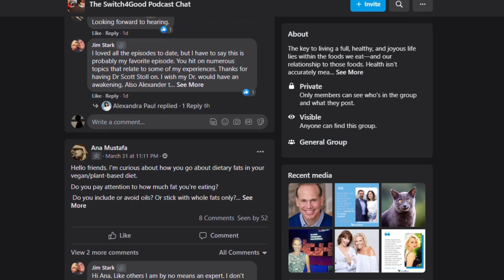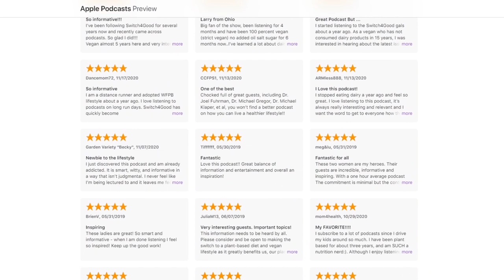Revolutionize Your Gut with Gastroenterologist and Author Dr. Alan Desmond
Got gut issues? We’ve got a doctor on call. Dr. Alan Desmond is a general practitioner and gastroenterologist based in the UK.

He incorporates whole, plant-based nutrition to treat the problem, not the symptoms, and he’s seen remarkable results with hundreds of patients.

He’s also the author of “Plant-Based Diet Revolution: 28 Days to a Happier Gut and a Healthier You” and serves as an ambassador for Plant-Based Health Professionals UK.

If you’ve got tummy troubles—from basic bloating to more serious conditions like IBS—to questions about probiotics and FODMAPS, Dr. Alan Desmond is in.

✅ What we discuss in this episode:
-How processed and animal-based foods affect digestive health
-How gut health affects other diseases
-Practical tips to jump into the vegan diet
-FODMAPS
-Non-animal foods that could negatively affect gut health
-Antibiotics and gut health
-How to deal with constipation
-Cravings and the gut microbiome
-The myth behind the benefits of prebiotics and probiotics
-Lactose intolerance, IBS, and other gastrointestinal diseases
-Alan’s book, The Plant-Based Diet Revolution
-Follow Alan on Instagram @dr.alandesmond